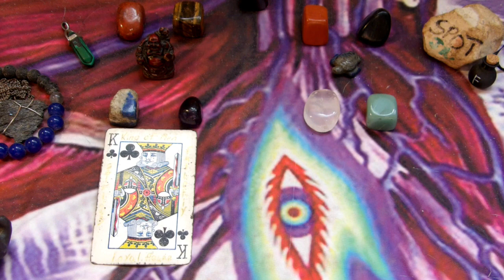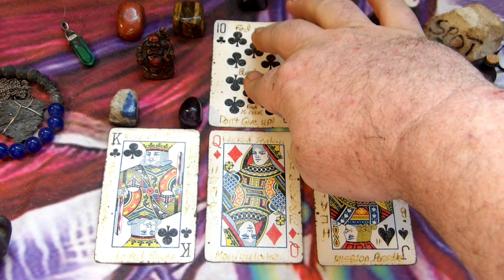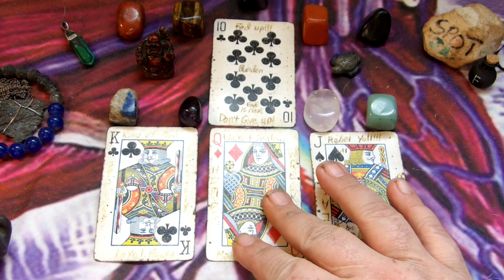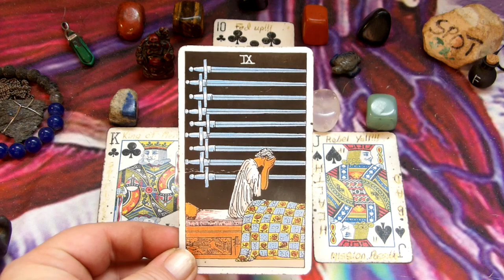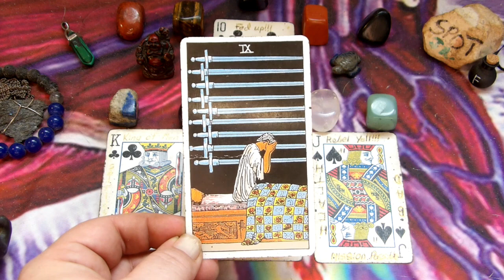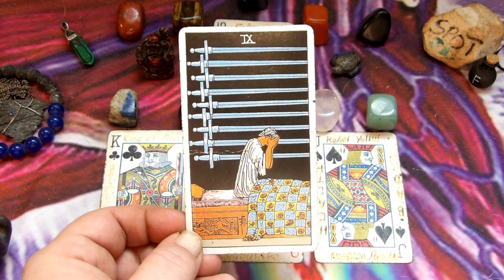Aquarius - Stopping the Stress is in Your Hands - March 18th to 24th